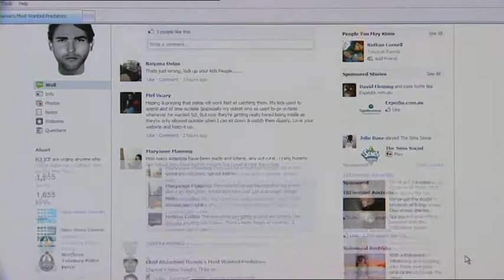Abduction Hunt (13/9/2011)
As the hunt continues for three men suspected of attempting to abduct children in Darwin and Palmerston, Police have appealed for parents and members of the public not to over-react.

Nine News Reporter Kathleen Bruyn has more... Kathleen.